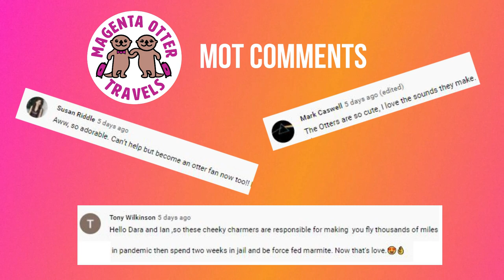CUTE OTTER Brothers & Sisters – American Visits UK Otter Sanctuary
This is video 2 in a series of 4 short videos of my visit to Otters & Butterflies in Dartmoor (Buckfastleigh, Devon).  In this episode, I introduce you to more otter friends!  I remember these cute critters from my 2018 visit.  I like to call them the BACHELOR BROTHERS and the SPINSTER SISTERS!

Come along to meet the gang, watch me feed them fish, and encounter some sibling rivalry!

For last week's OTTER BABIES video, where you can see Daddy Otter holding hands with Mummy Otter,

To learn all about my OTTER obsession, and see some other cute British wildlife (Hedgehogs and Puffins), please watch my Britain Love Story on that topic